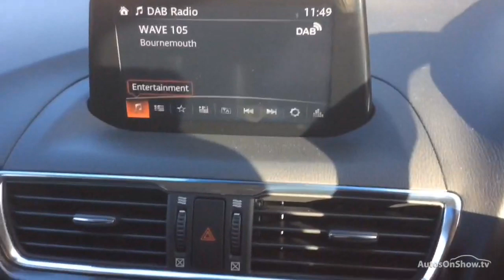MAZDA 3 SPORT NAV WHITE 2018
2018 MAZDA 3 SPORT NAV HATCHBACK PETROL, in WHITE